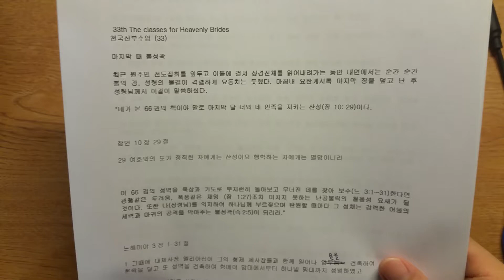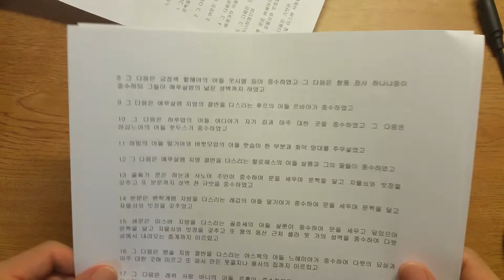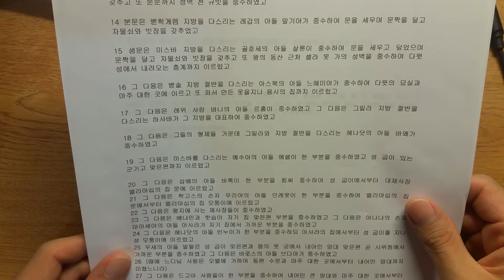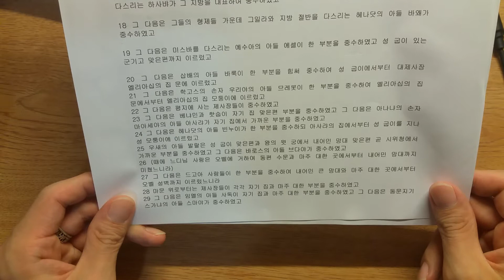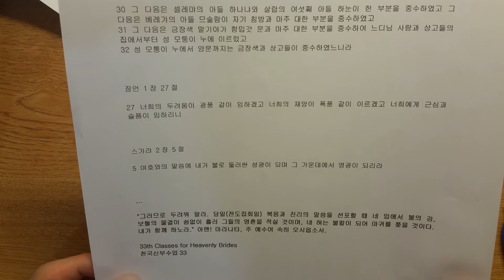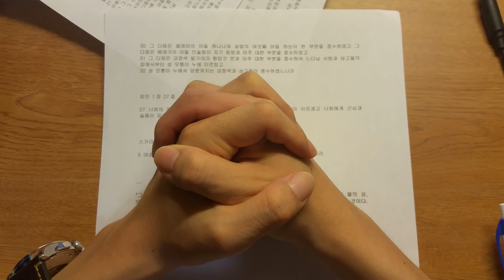마지막 때 불성곽 천국신부수업 33편